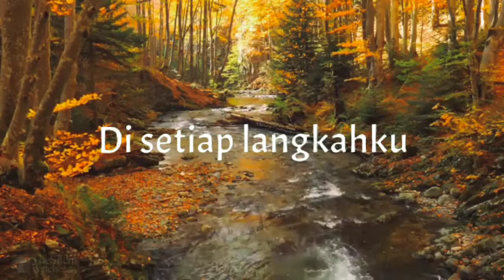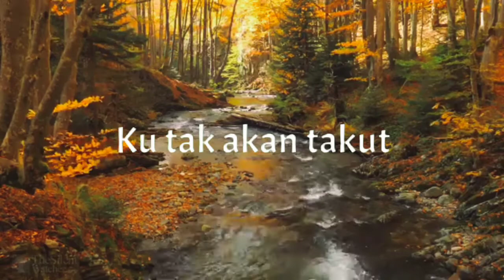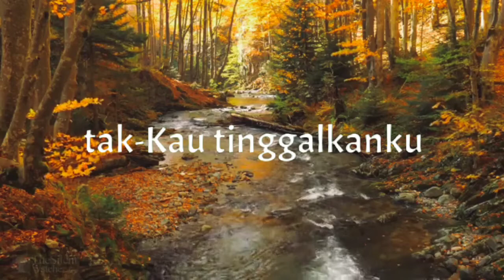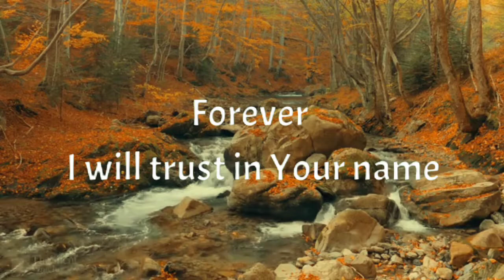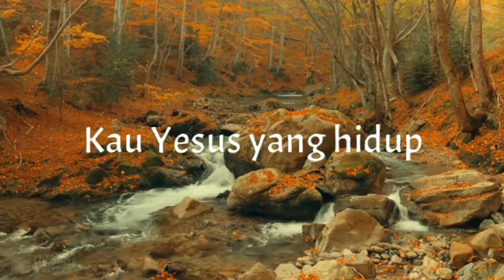SETIAP LANGKAHKU (COVER) | JPCC YOUTH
LIRIK
SETIAP LANGKAHKU
 (JPCC YOUTH)

Disetiap langkahku
Tangan-Mu menuntun jalanku
Kar'na Kau Pelita hidupku
Yang s'lalu bersinar dalamku

Kasih-Mu sempurna
S'lalu baru, tiada habisnya
Apapun cerita hidupku
Janji-Mu tak Kau tinggalkanku

Kupercaya Kau Tuhan atasku
Kuserahkan s'mua masa depanku
Ku tak akan takut
Hidupku aman di dalam-Mu

Kuberjalan dalam keb'naran-Mu
Sumber damai di dalam jiwaku
Kau Yesus yang hidup
Tiada yang mustahil bagi-Mu

Forever I will sing in Your presence
Forever I will trust in Your Name
You will be done